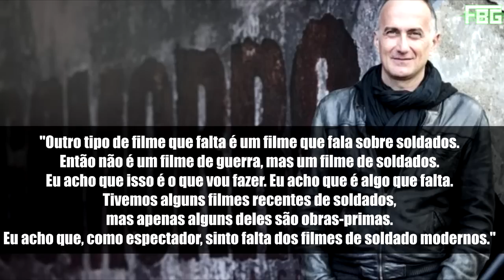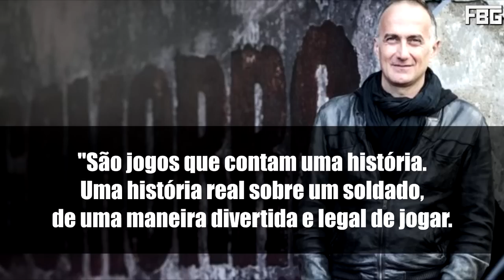TUDO sobre o DIRETOR do FILME de CALL OF DUTY!! Vai dar bom?!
Comentando as informações que temos sobre o filme de Call of Duty que seria o primeiro de seu universo (ou multiverso) cinematográfico! O filme será dirigido por Stefano Sollima! Será que vai dar bom? Ou será mais uma tentativa falha de retratar um game nas telonas?